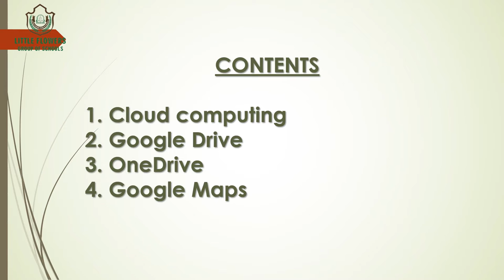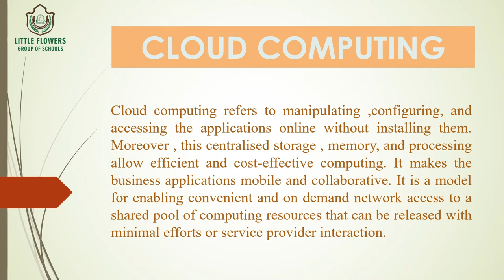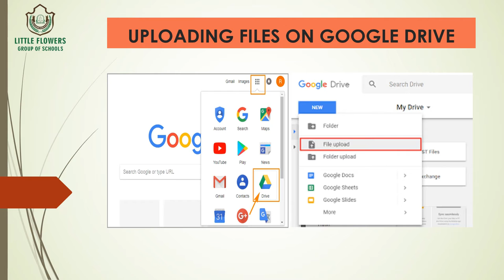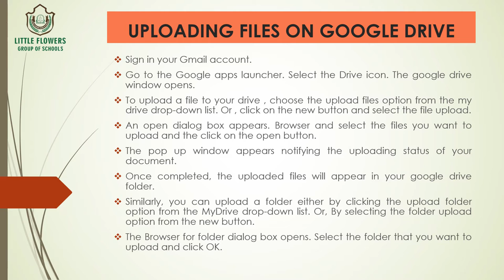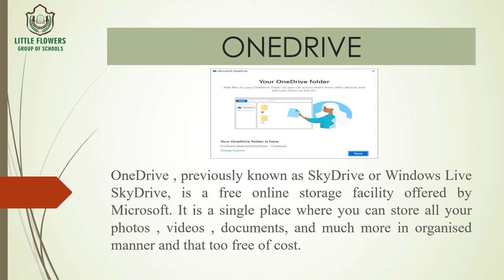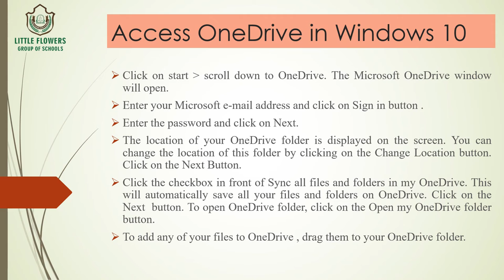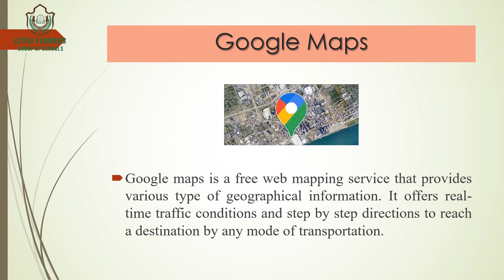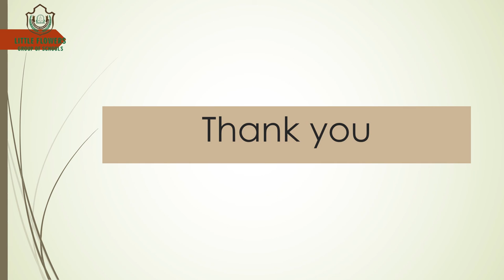Class-7_Chapter-9_Cyber Tools